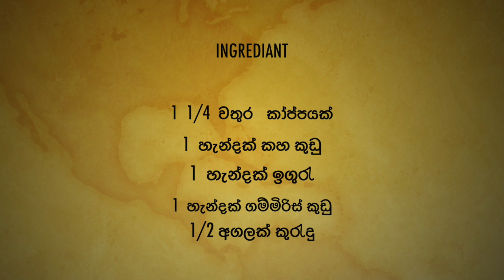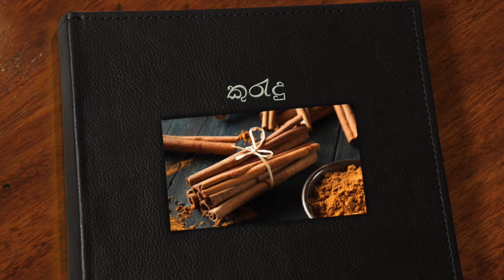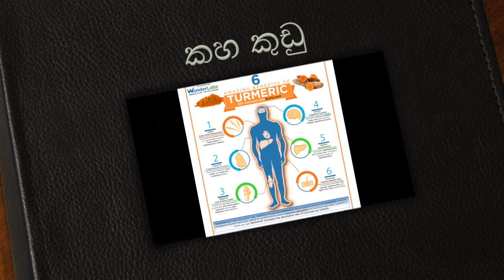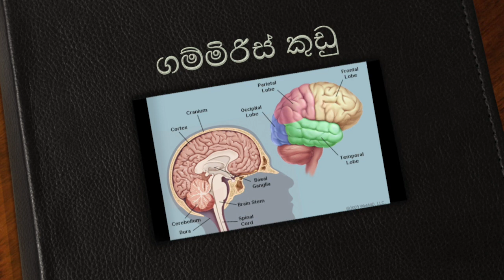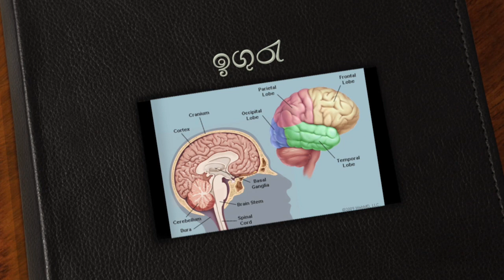proven weight loss t in 5 days sinhala |දවස් 5 කින් උදරය අඩුකරගන්න ආකාරය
දවස් 5 කින් උදරය අඩුකරගන්න ආකාරය. අපි හැමෝම ගොඩාක් කාර්යබහුලයි. ව්‍යයාම කරන්න වෙලාවක් නැහැ. ඉතින් මේ හැමොටම හොදම උත්තරය තමා මේ තේ එක.

How to lose belly fat within 05 days. You might think it’s very hard to lose belly fat within 05 days. “No it’s not”. You just have to drink this simple tea only for 05 days. This is a very great news for people who are really busy but want to lose belly fat.